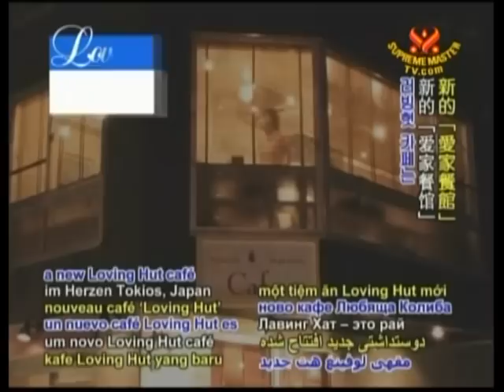LH IN TOKYO ON SMTV 菜食レストラン-東京ラビングハット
菜食レストラン　東京ラビングハット
ビーガンの美味しいメニューがいっぱい！！
東京ラビングハットさんのホームページはこちら→